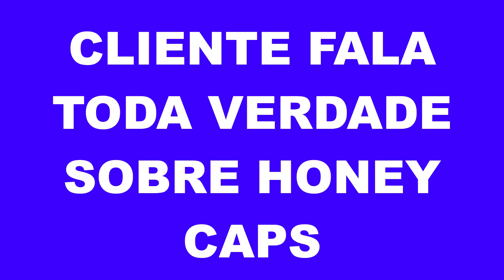HONEYCAPS FUNCIONA ? ⚠️VEJA ISSO⚠️ HONEYCAPS MERCADO LIVRE - HONEYCAPS FARMACIA - HONEYCAPS ORIGINAL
✅OQUE É HONEYCAPS

O HONEY CAPS é um produto natural que traz os benefícios do magnésio bisglicinato, zinco bisglicinato, boro, vitamina b6, licopeno de tomate, selênio bisglicinato, taurina, cafeína e guaraná em pó. Quando combinados na concentração correta, esses ingredientes auxiliam na ereção, contribuem para a virilidade e promovem o bem-estar.

✅HONEYCAPS FUNCIONA MESMO ?

A fórmula do HONEY CAPS é 100% aprovada pela ANVISA. Ela foi testada por especialistas e comprovada no controle da saúde do corpo. Os ingredientes que compõem sua fórmula são testados e aprovados para promover um aumento do tamanho e melhorar o potencial da ereção sem causar efeitos colaterais.

✅COMO DEVO UTILIZAR HONEY CAPS?
Indica-se do uso do HONEY CAPS duas vezes ao dia, 30 minutos antes das principais refeições. Recomendamos o uso contínuo, pois os resultados podem variar por pessoa. Se quiser um resultado ainda melhor, tomar uma cápsula antes da relação sexual.

✅QUAL O PRAZO DE ENTREGA DO HONEY CAPS?
Para acompanhar o seu envio clique aqui (coloque o número da sua transação ou CPF que os dados serão impressos). Após a compra, o prazo para que seus dados estejam no sistema, é de até 72 horas. Caso não consiga depois desse período, entre em contato conosco.

00:27 COMPRAR HONEYCAPS
00:40 HONEYCAPS COMO USAR
00:55 HONEYCAPS Composição
01:20 HONEYCAPS Site oficial

01:35 HONEYCAPS MERCADO LIVRE

01:50 ONDE COMPRAR HONEYCAPS

02:13 HONEYCAPS FUNCIONA